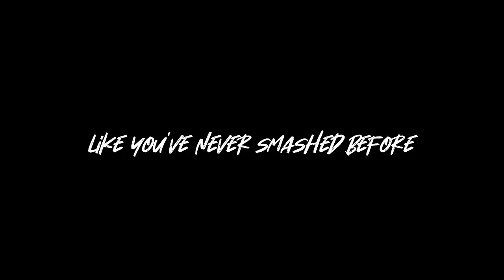Smash Drums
Get ready to ROCK and DRUM HARD in this unique VR rhythm game!